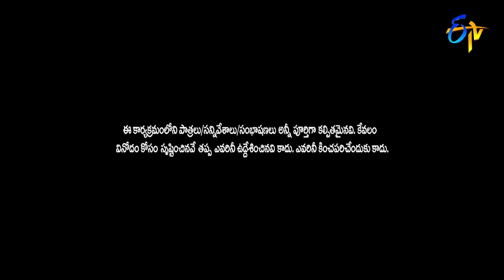Jabardasth Comedians Comedy Task | Dasara Vaibhavam | ETV Dasara Event 2022 | 5th October 2022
Jabardasth Comedians take part in the comedy task and create a burst of laughter with their hilarious jokes and humorous acts.